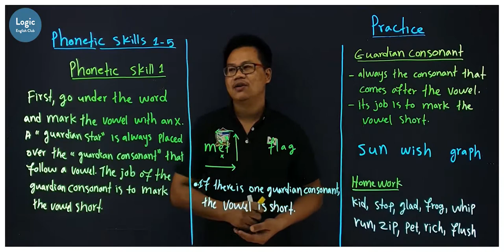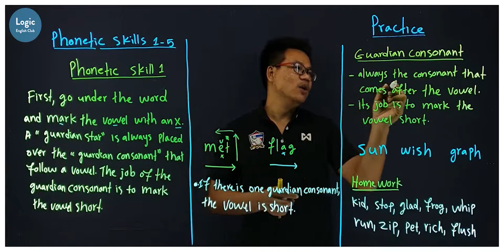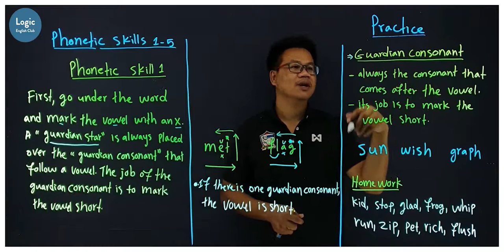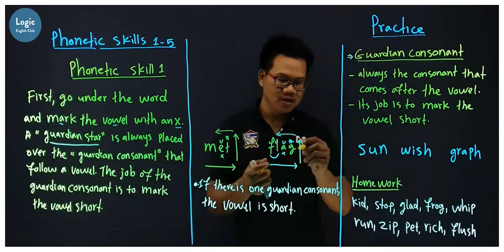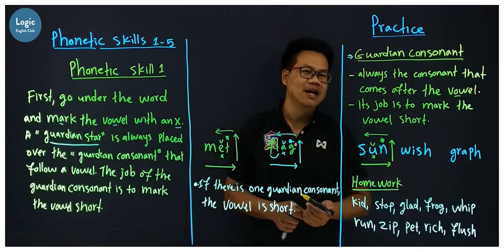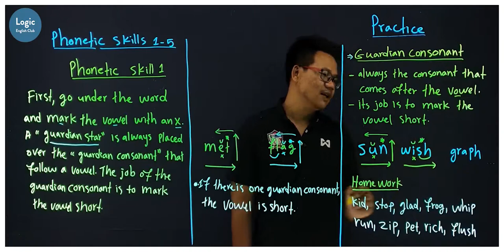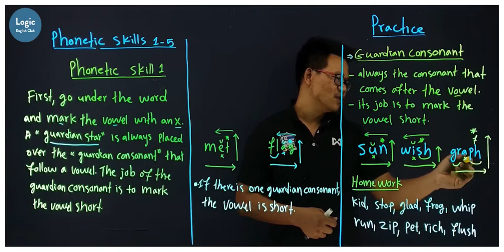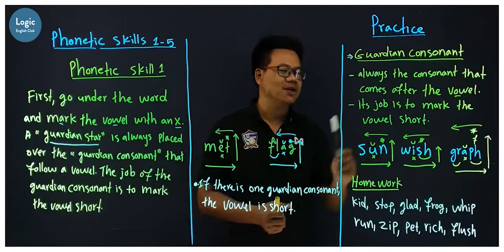Lesson 53 Phonetic Skills 1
Phonetic Skill #1: When one consonant and nothing more follows the vowel, the vowel will be short. Examples: sun, cat, mop.